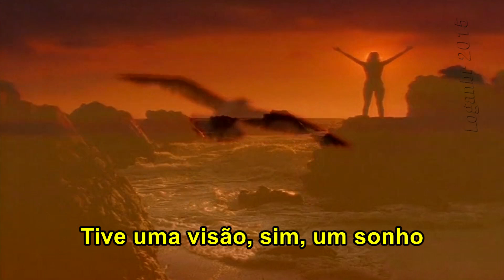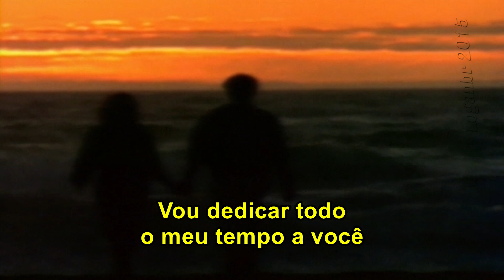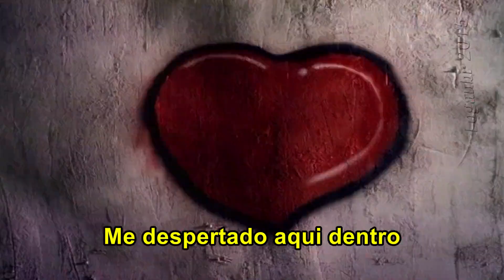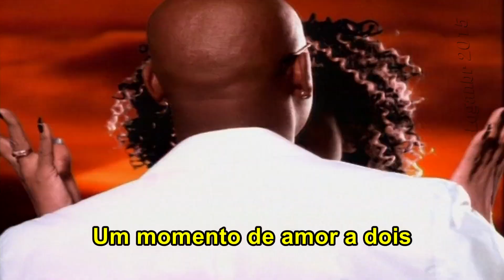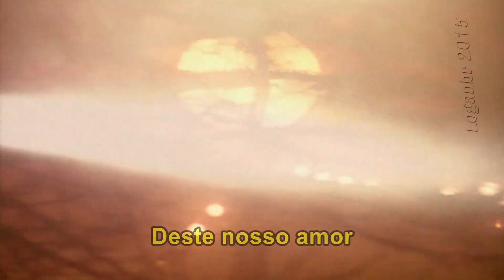La Bouche - A Moment Of Love (Tradução)